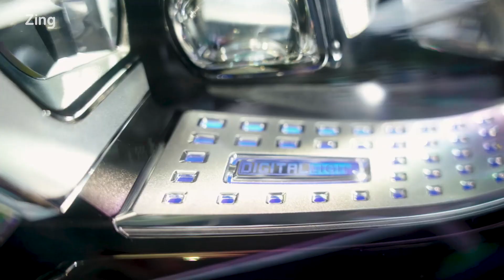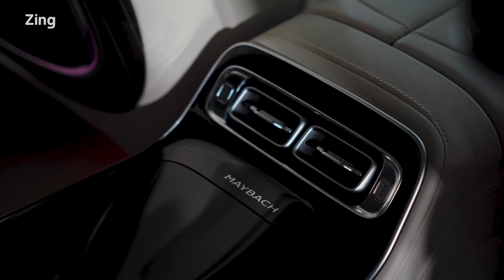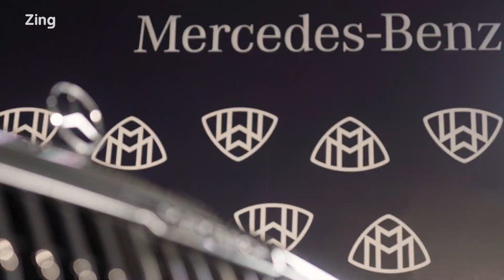Đánh giá Mercedes-Maybach S 680: Giá 16 tỷ đồng, bạn có những gì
Mercedes-Maybach S 680 vừa được giới thiệu tại Việt Nam với giá 16 tỷ đồng. Mẫu sedan đắt nhất của hãng xe Đức có nhiều thay đổi so với đời cũ.